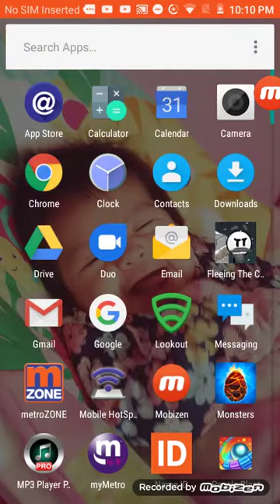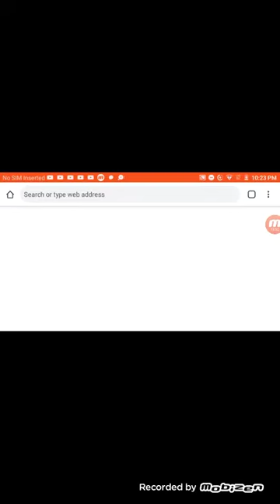HENRY, THOSE FOOLS TRICKED AND BETRAYED YOU!!!!!!! WAIT, WHAT!!!!!???? (Fleeing the Complex, #2)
Today, I play Fleeing the Complex again because I want to complete it as well as the other games. I find 2 ways to escape the complex, named The Wall, and encounter some funny things too. I will complete the Henry Stickman series for entertainment. I will see all you fighters next time, bye!